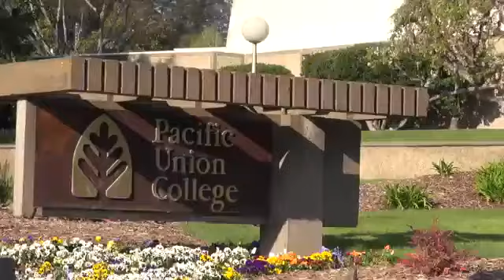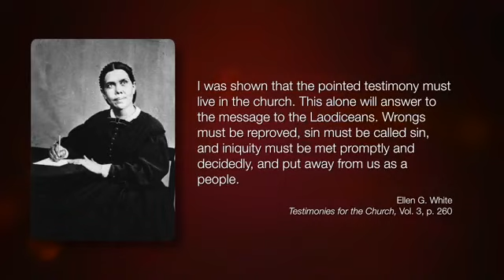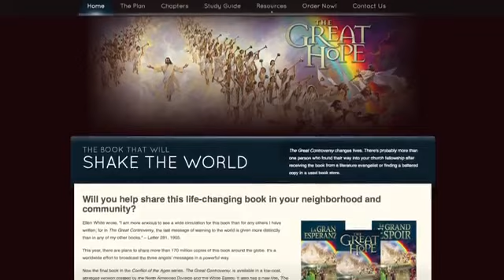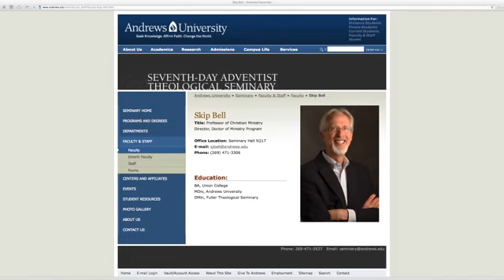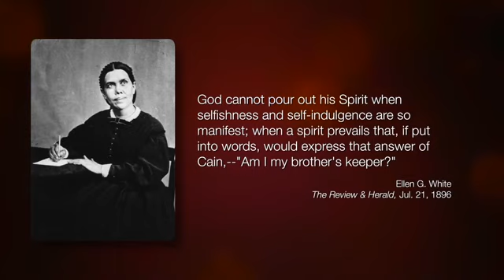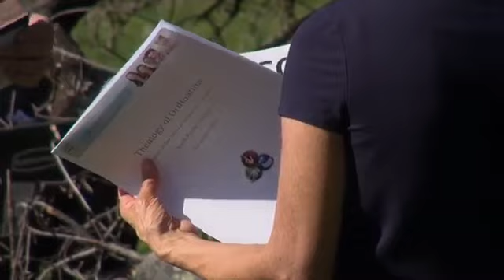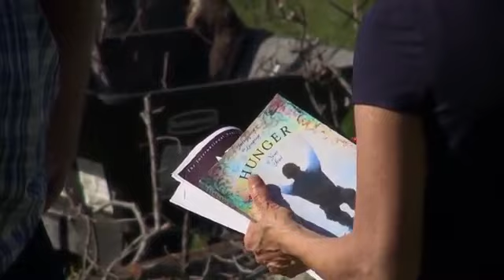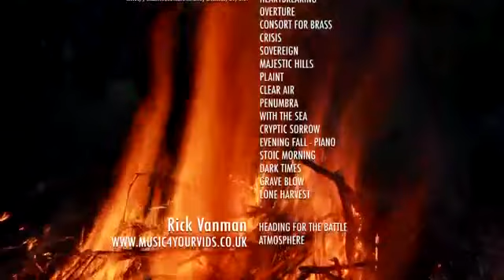Apostasy in Our Midst Episode 12 Revival Reformation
Apostasy in Our Midst   Episode 12